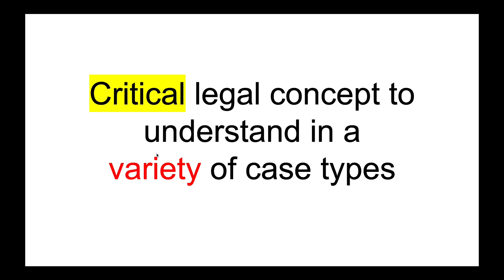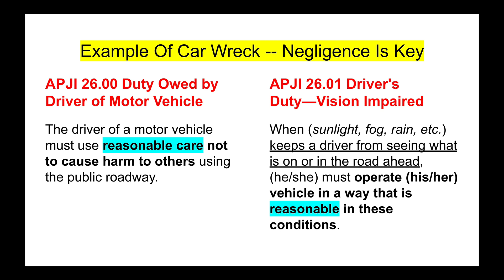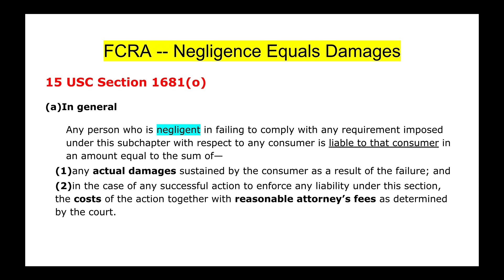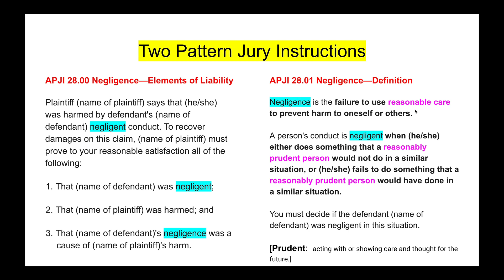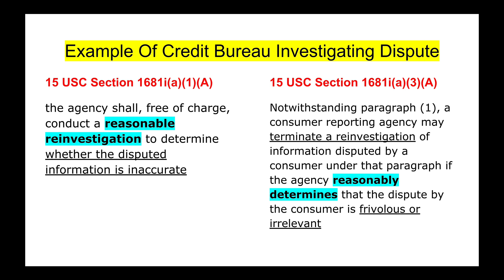False credit reporting -- what does negligence mean and how do car wrecks help us to understand?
When a credit reporting agency like Equifax, Experian, TransUnion, etc won't fix false information, we can sue under a negligence standard using the FCRA (Fair Credit Reporting Act).

But what does "negligence" even mean?

Let's look at the illustration of car wreck jury charges then we'll look at the text of the FCRA.

John

-- Join us if you can!